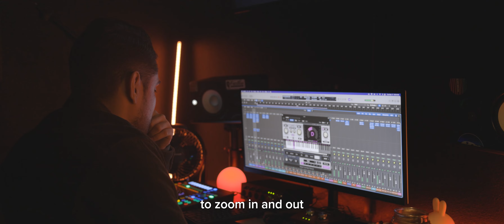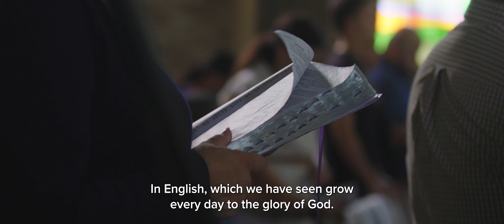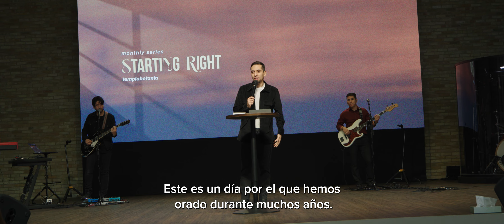Templo Betania 2023 Recap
Templo Betania (Dallas, TX, USA)
Existimos para glorificar a Dios, proclamar el Evangelio, hacer discípulos y servir a la comunidad.
Para apoyar este ministerio y ayudarnos a continuar llegando a personas de todo el mundo,
¡Mantente conectado!